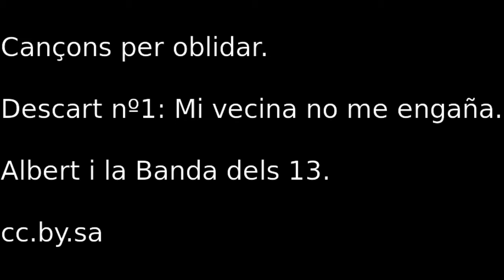Mi vecina no me engaña.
Cançó per oblidar. nº1